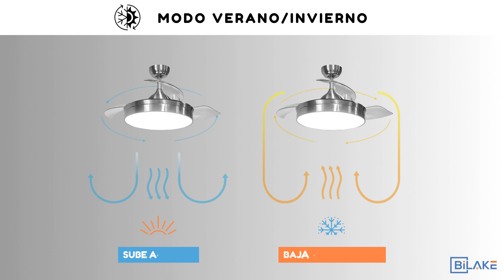Descubre el ventilador de techo metal plateado motor DC aspas retractiles | Lampara ventilador plata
Eleva tu decoración con el Ventilador de Techo Plateado: Estilo y Funcionalidad en un Solo Producto

Este ventilador de techo plateado es mucho más que un simple electrodoméstico; es una declaración de estilo y elegancia para cualquier espacio. Si buscas una solución que combine belleza y comodidad, este es el ventilador perfecto para ti.

Características destacadas:

Diseño plata sofisticado: Las aspas retráctiles y transparentes se despliegan con gracia cuando el ventilador está en funcionamiento, creando un efecto visual impresionante. El color plata agrega un toque de lujo a cualquier habitación.
Motor DC ultra silencioso: Disfruta de un ambiente tranquilo sin ruidos molestos. El motor de corriente continua garantiza un funcionamiento silencioso y eficiente.
Luz integrada suave: La luz incorporada proporciona una iluminación cálida y acogedora. Ideal para espacios donde necesitas tanto ventilación como luz.
Disponible en 2 tamaños: Con un tamaño generoso de 109 cm de diámetro, el ventilador de techo grande es ideal para espacios grandes, asegurando una cobertura de aire completa. Con un tamaño compacto de 91 cm de diámetro, el ventilador de techo pequeño es ideal para espacios pequeños, asegurando un flujo de aire adecuado.
Instalación y mantenimiento: En nuestro video, te guiaremos paso a paso para instalar este ventilador de techo negro. Además, compartiremos consejos sobre el mantenimiento adecuado para prolongar su vida útil y mantenerlo en perfecto estado.

Versatilidad y elegancia: El plata es un color atemporal que se adapta a diversos estilos de decoración. Ya sea en un salón, dormitorio o comedor, este ventilador añadirá un toque de sofisticación a tus espacios.

Eficiencia energética: El motor DC no solo es silencioso, sino también eficiente en términos de consumo eléctrico. Disfruta de la frescura sin preocuparte por la factura de electricidad.

Conclusión: No pierdas la oportunidad de mejorar tu hogar con este ventilador de techo plateado. Combina estilo, funcionalidad y confort en un solo producto.